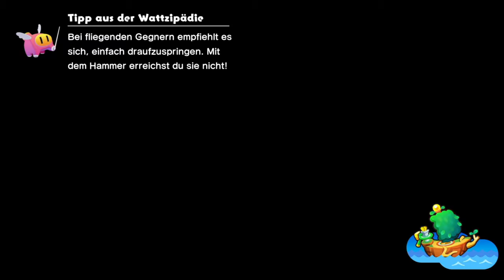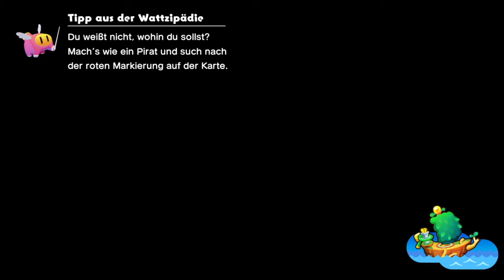Der nervige Toad auf Attrakama | 🚢Mario & Luigi: Brothership #23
Öffne mich und du bekommst einen Keks 🍪 c:

Mehr Sidequests! Leider habe ich mir scheinbar die nervigsten für jetzt aufgehoben..

⌨Plattform: Switch
 ❔Genre: RPG